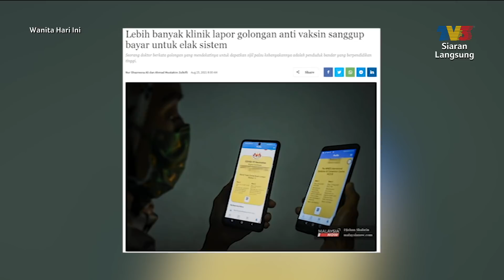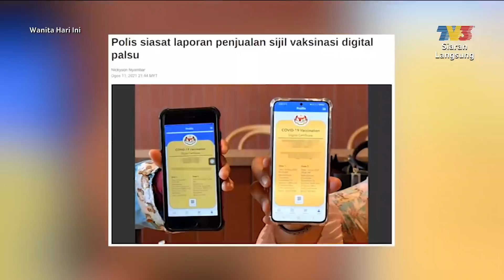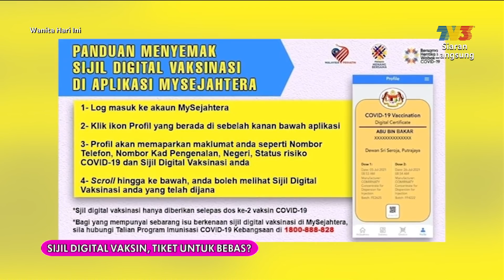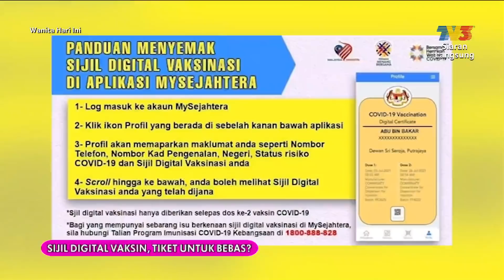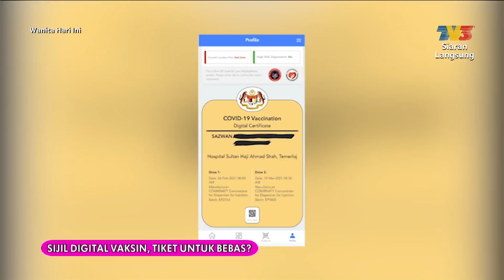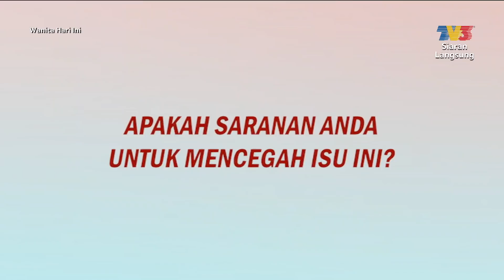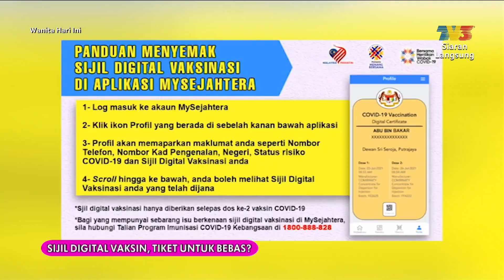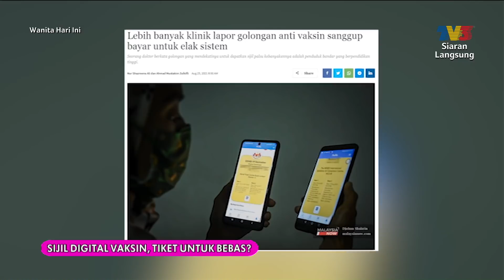Sijil Digital Vaksin, Tiket Untuk Bebas? (Michael Ang) | WHI (1 September 2021)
Topik: Sijil Digital Vaksin, Tiket Untuk Bebas? (Michael Ang)